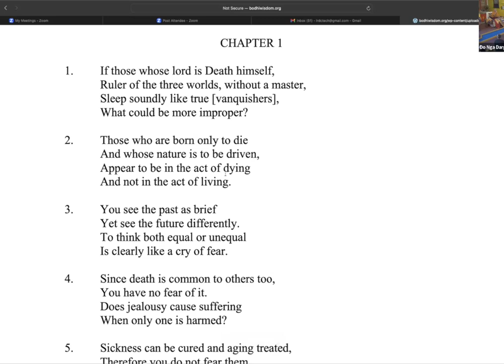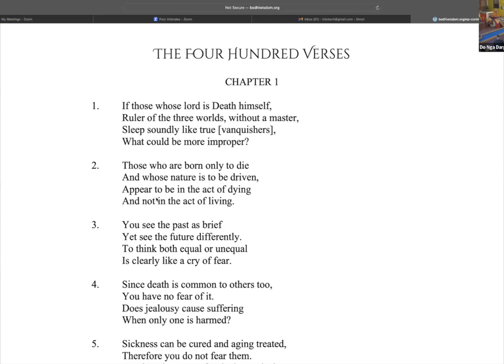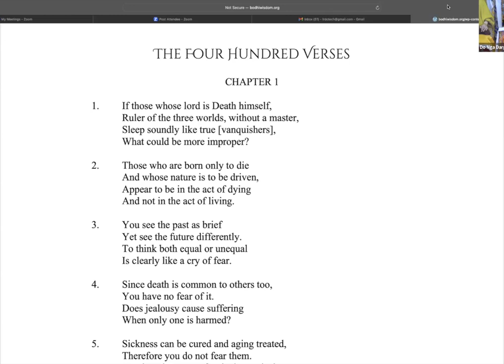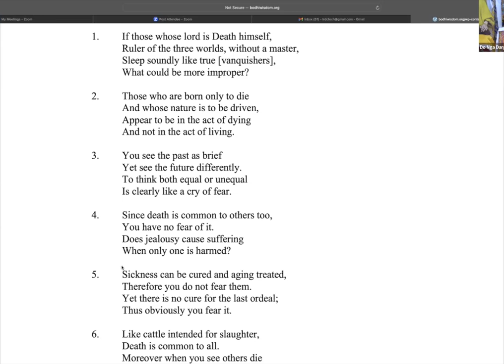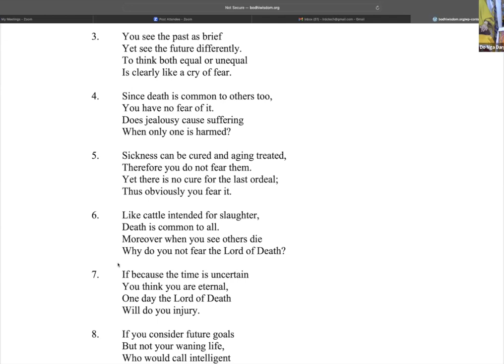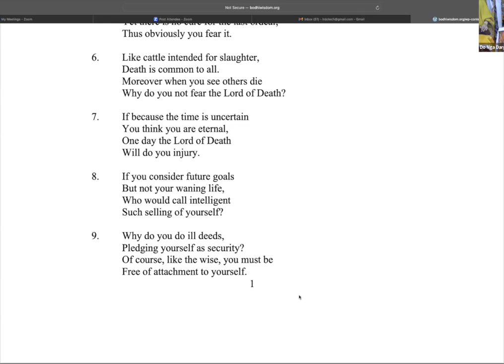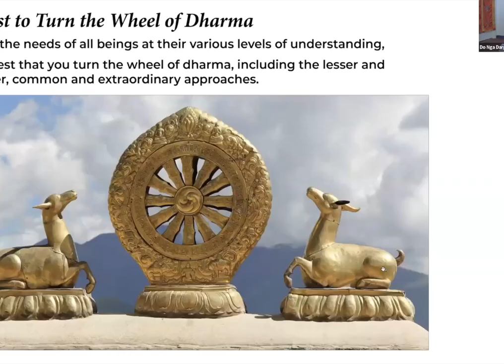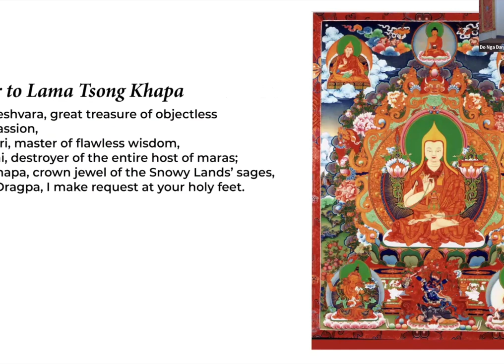Khenchen Rinpoche Tenzin Phuntsok - Aryadeva's 400 Verses - A Song of the Middle Way Meditation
It is with great  joy that we welcome you to a series of profound teachings by treasured friend and esteemed Teacher, Khenchen Rinpoche Tenzin Phuntsok.

In this session, Rinpoche gives a commentary on Aryadeva’s "400 Verses," a seminal text that expounds the core tenets of Madhyamika philosophy.